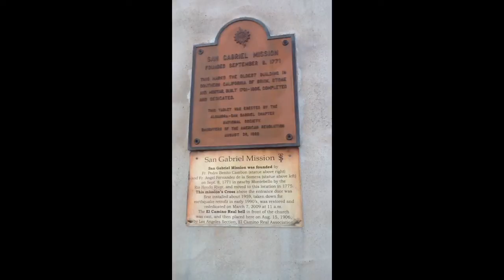Kimberly Age 9 San Gabriel Mission Year Built